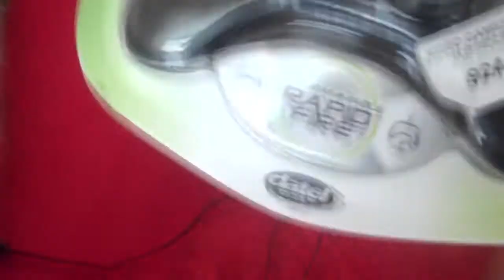Getting a MOD! - 13 April 2010 (Day 1)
Getting a MOD controller for xbox 360 from argos.. and making my new double bed :)